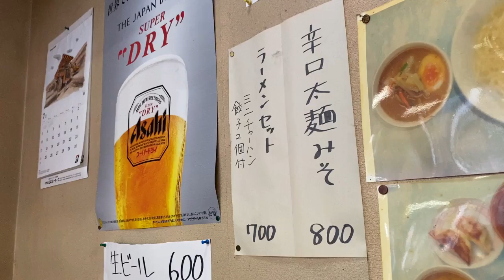ぶっ飛んだコスパのラーメン屋！大食いタレントの（おごせ綾）さんも来店のデカ盛り店！藤見町【横浜軒】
横浜軒
新潟県新潟市東区藤見町1-12-1
営業時間
11:00～15:00
17:00～20:30

日曜営業